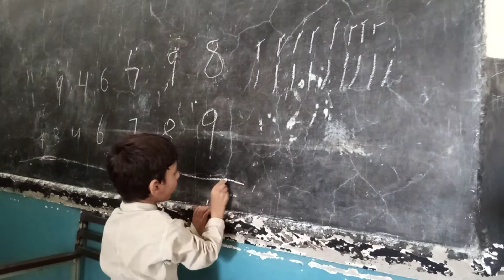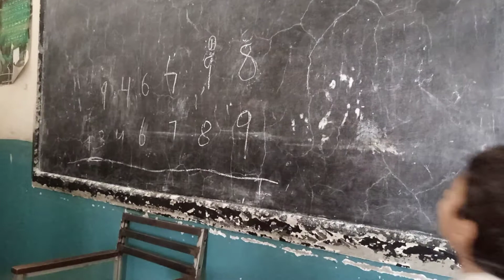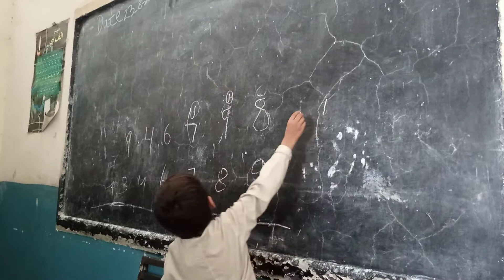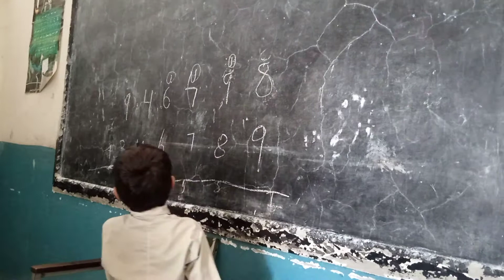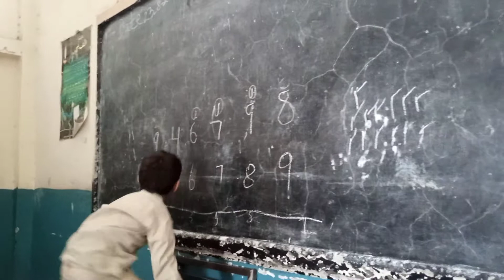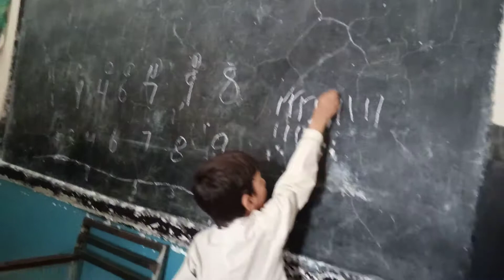solution sum question with MUHAMMAD HAMZA